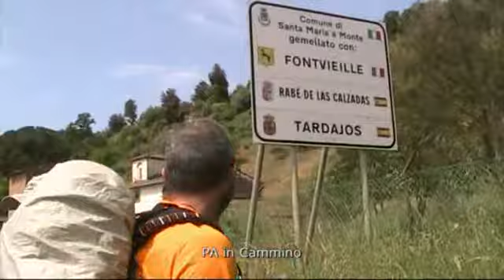PA 09 PonteCappiano Buti